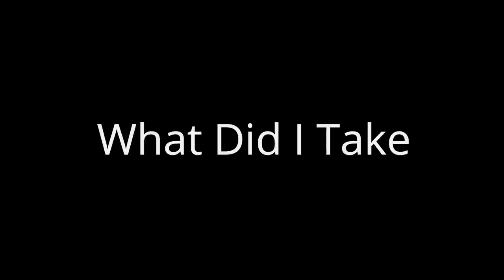5 Things I NO LONGER Pack With Carry-on Only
Pack carry on only. In this video, we're going to talk about why you might pack your carry on luggage poorly, and how I fixed my packing carry on.  By following my tips, you'll be able to pack more easily and efficiently without having to bring unnecessary clutter with you on your travels.

Thank you for shopping via an affiliate link as it means that I may earn commission to support my channel  on purchases you make through my links but this is at no extra cost to you.

💚The blouse I am wearing

USA local USA link so no international shipping

Instagram ➭ for real time outfits

👗 if you are interested in FASHION OVER 50 I would recommend you start with my lookbook playlist

💄if you are interested in shopping and hauls FOR THE OVER 50s then I would recommend

An affiliate link means that I may earn commission on purchases you make through my links but this is at no extra cost to you and kindly helps support my channel.